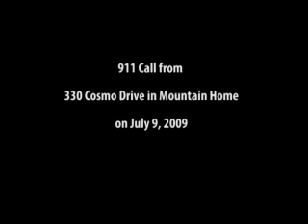911 Call from Cosmo Drive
911 Call from Cosmo Drive after a stabbing that resulted in a man's death.